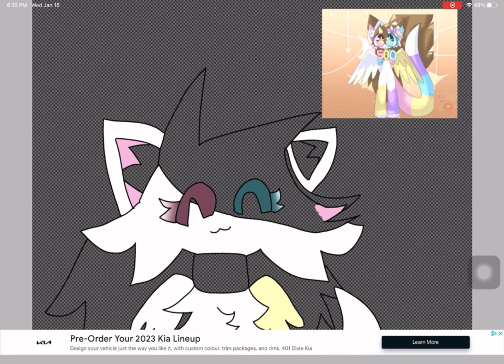Gift for @cristaform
@cristaform you are the best!!